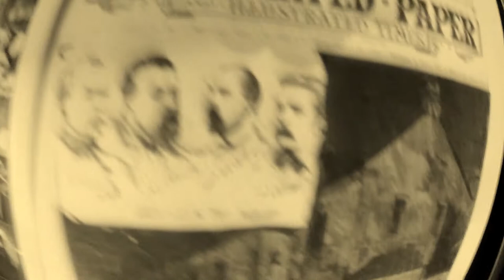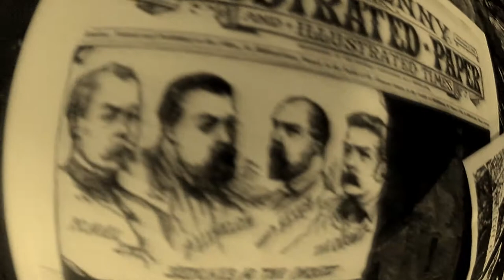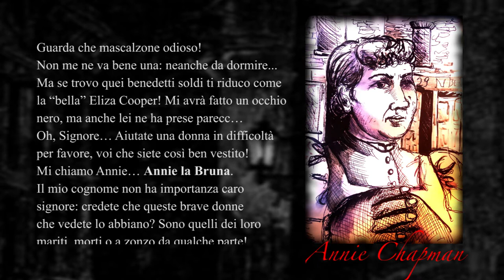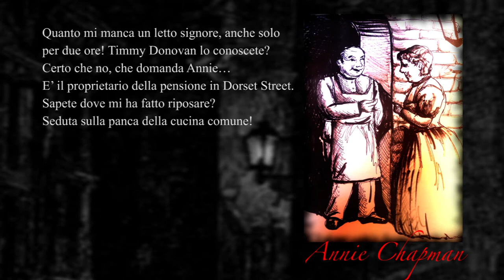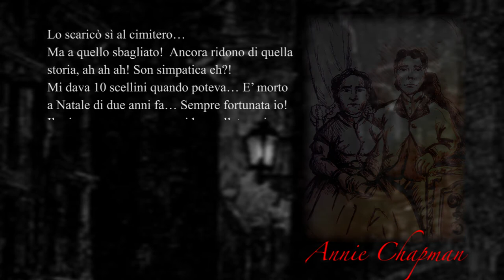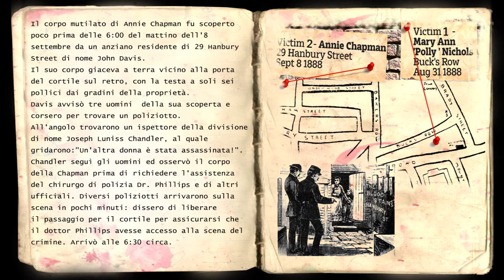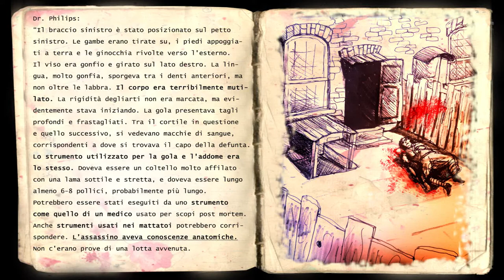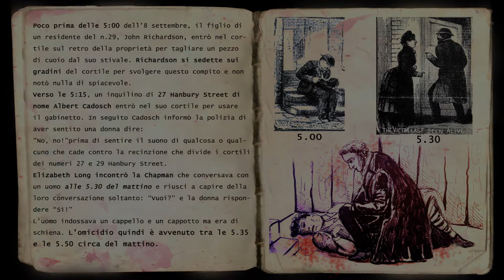JACK LO SQUARTATORE - ANNIE CHAPMAN - Lomar Video Racconto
Narratore - Martin G. Snidaro
Annie Chapman - Rossella Melandri

Abbiamo cercato di ispirarci il più possibile alle atmosfere vittoriane, contando i pochissimi mezzi a disposizione dovuti alla quarantena.
È una web serie che abbiamo creato per il nostro gruppo FB per tenerci compagnia e portare dei contenuti diversi dal solito. E' una sorta di detective story... Ogni settimana diamo degli indizi sulla nostra Pagina, tramite un sondaggio si può votare il sospettato e alla fine scopriremo insieme chi poteva essere il più famoso serial killer della storia!
I testi sono tutti basati sulle fonti storche, reperite su pagine specializzate e su siti dedicati, oltre che sui resoconti dell'epoca che avevo stampato quasi 20 anni fa, in lingua inglese.
Questa è la seconda puntata.